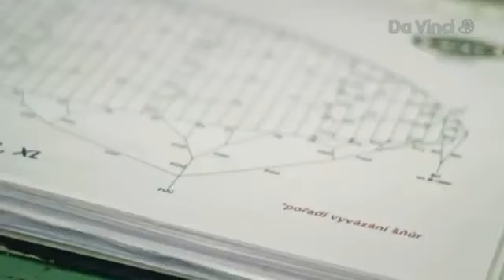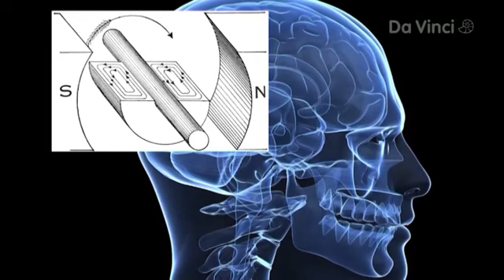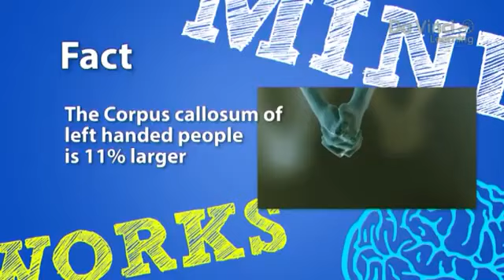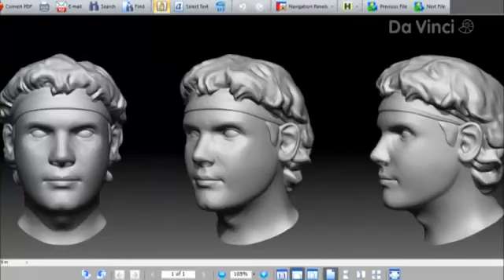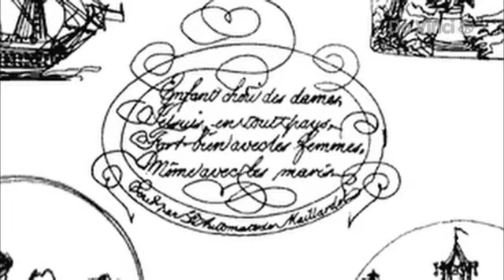DaVinciLearning MEHANICA MOZGA Efekt Makgurka Zrenie